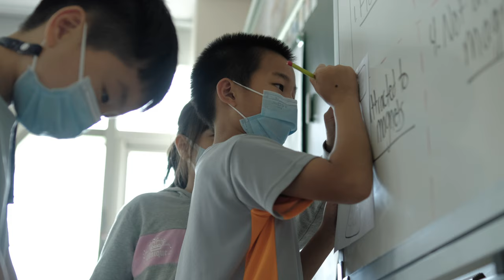HCAS Back to school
Video/editing: Victor Boissin
Intro: Po-yu

Thank you, Melody and Jocelyn.